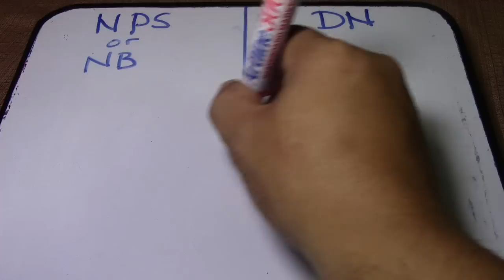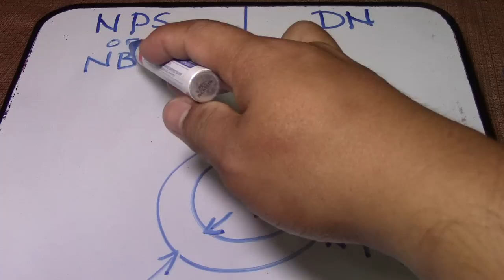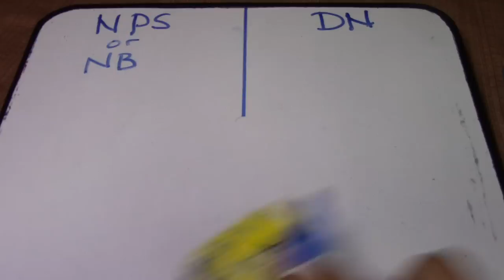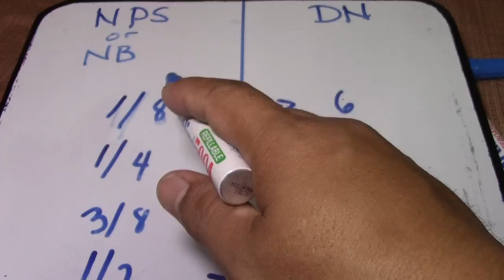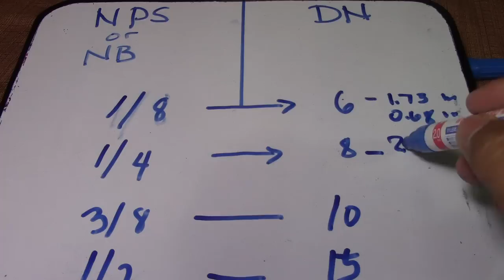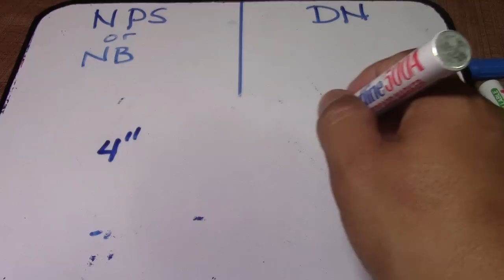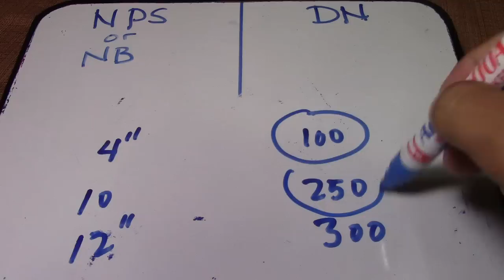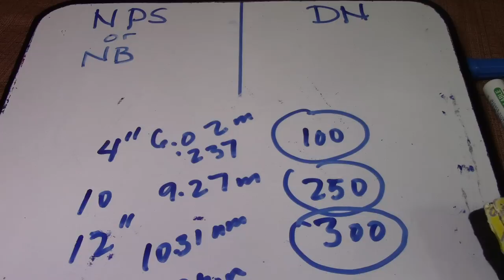What is NPS, NB, DN, OD, ID, T Pipe Schedule Properties - PipingWeldingNonDestructiveExamination-NDT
Common Piping Angles and their Solutions,Known and Unknown Angles and Angle Chart,Solving Rolling Offsets,mitered Pipe Cuts,Multipiece Mitered turns, "Y" Layout,90 deg. Saddle on (tees) Standard Weight Pipe,Pipe Circumference Divided into Equal Parts,90 deg.on (tees) extra Strong Pipe,90 deg. Eccentric Pipe Intersections, 45 deg. laterals,Concentric and Eccentric Supports on 90 deg. Long Radius Elbow,3 Types,Angle between Bolt Holes of Flanges, Pipe template layout,orange Peel head layout,Concentric Reducer Layout,Eccentric Reducer Layout,laying out Bolt Holes in Flanges,laying Out Ordinate Lines and lengths,Tank coil layout,Angle Iron Miter Cuts and Brackets,Special Offsets and Solutions,Slip or Spectacle Blind Data,Centers of Eccentric reducers and Eccentric Flanges,Centers of 15 deg.,221/2,30 & 60 deg. Butt Weld Elbows from 90 deg. Long Radius Elbows,Pipe Thread,Dimension of Weldolet on Pipe, Dimension of Socket Weld & Screwed Fittings, Dimension of Flanges Cast Steel Valves,Dimension of Flanges Cast Steel Fittings,Commercial Pipe Sizes & Welding Fittings,General Dimension of Welding Fittings,General Dimension of Forged Steel Flanges,Bolt,Gasket & Ring Joint Number Charts,Wrench Sizes,Drill Sizes for Pipe Taps,& Tap Drill Size Charts,Bolt Charts for Orifice Type Flange,Outside & Inside Diameter of Pipe& Flange Bores,Comparison Chart for Packing & gasket materials,Hand Signal for boom Operated Equipment,Hand Signal for Overhead & gantry Cranes,Useful Information,Pipe Expansion,Pipe Bends,Circle,Inches&Feet Converted to millimeters,Conversion Constant,Decimal Equivalents,Fractions& millimeters,Safe Loads,for Wire and Manila Rope Charts,Decimal of a Foot,minutes converted to Decimals of a Degree and trigonometric formulas,Pipe& Water Weight Per Line Foot &Feet head of Water to PSI,Wire bending,Symbols,Computation.What is NPS, NB, DN, OD, ID, T Pipe Schedule Properties - PipingWeldingNonDestructiveExamination-NDT